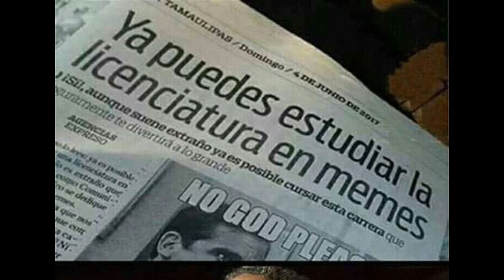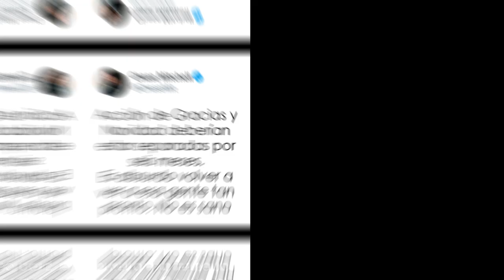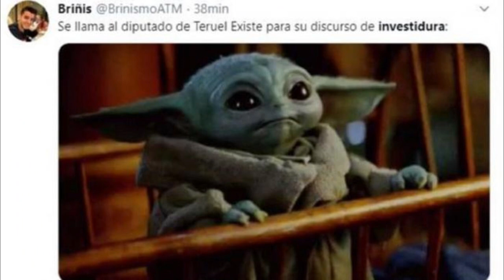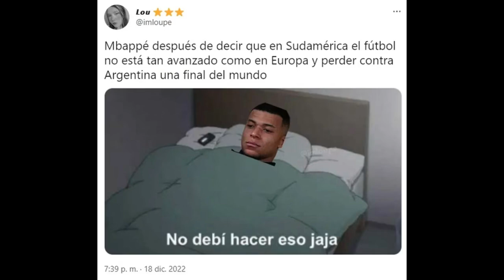memes rondón #2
mi instagram